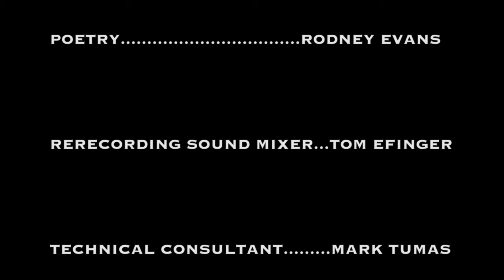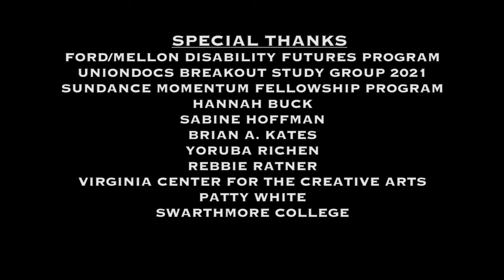PORTAL | AfroPoP Digital Shorts | Ep. 7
PORTAL is a documentary short about the lack of touch for single people during the first year of COVID-19 and how two queer, BIPOC friends sustain each other through verbal communication and connection.

This film, by Rodney Evans, is part of Black Public Media's AfroPoP Digital Shorts series.

PORTAL is also available with Audio Description. Visit the AfroPoP Digital Shorts playlist for the accessible version